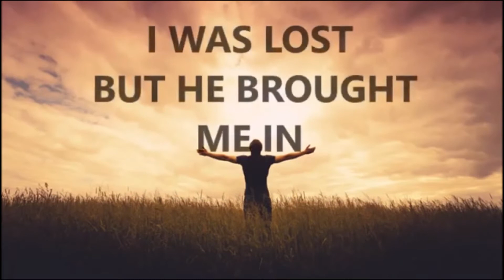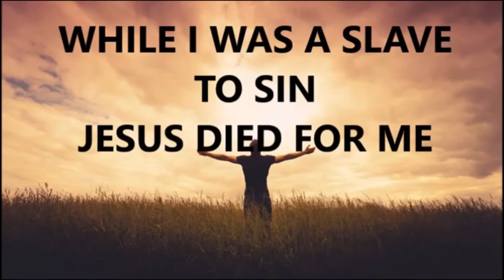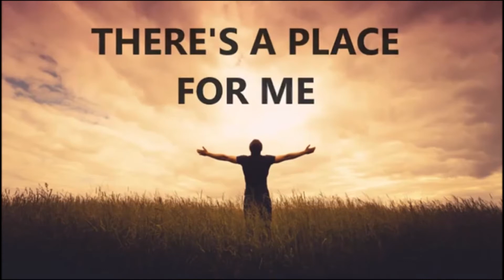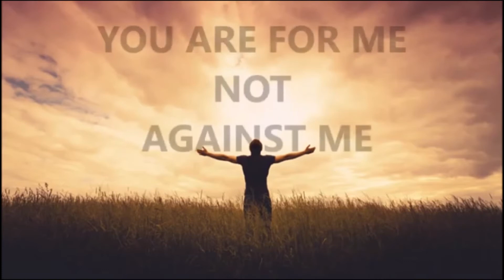Youth Service 06 September 2020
God Has Plans For Us!! In Jeremiah 29 God sends a letter to his people in Exile. He encourages them to live their lives in exile, and reminded them that he is going to free them after 70 years. September is declared Youth Month in the Methodist Church. A Message from the Lord to the Young People this season is: I have plans for you, even if the context you find yourself in doesn't inspire hope and confidence, I have plans for your life, plans not to harm you but to give you hope, future & prosperity.